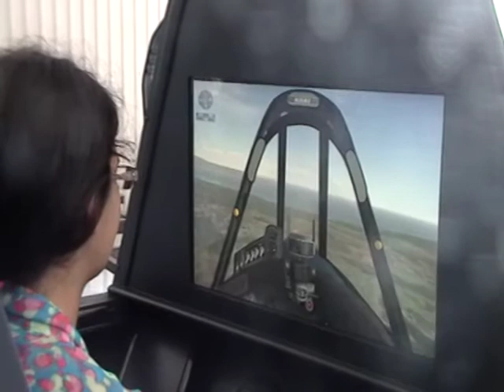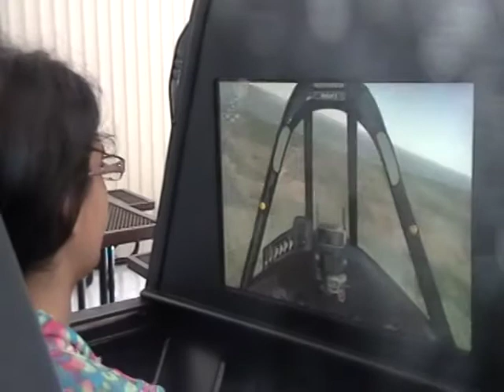Gena flying the plane